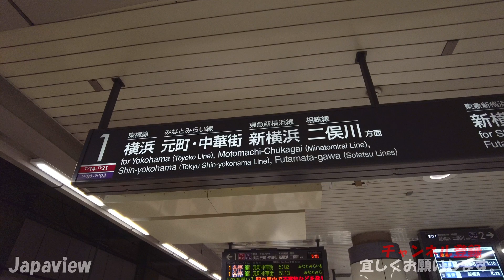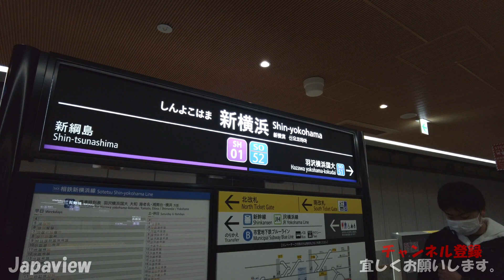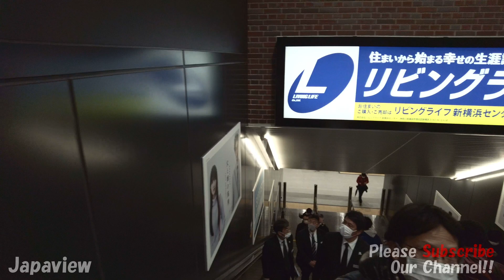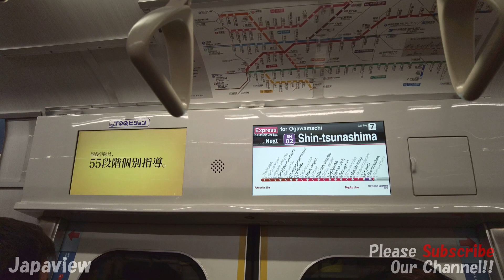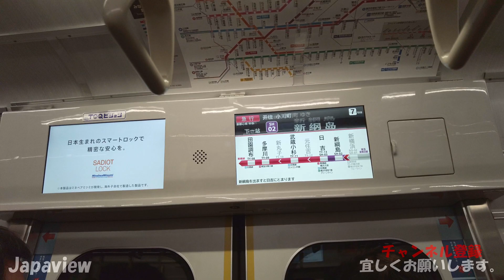【東京新名所めぐり】東急新横浜線 日吉発の一番電車で新横浜駅へ！！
【東京の新スポット巡りシリーズ】今回は2023年3月18日に開通した「東急新横浜線」の始発・一番電車に乗車します。
東急新横浜線の開通により相鉄線と東急東横線・目黒線が相互直通運転を開始しました！！
東急線と新横浜駅が直結し、東海道新幹線へのアクセスが飛躍的に向上しました！！

新路線オープンの賑わいをお楽しみください！！😆👍

📺 もっと沢山の4K散歩動画を見る!!

00:00 - オープニング・東急新横浜線・日吉駅
01:51 -  東急新横浜線開業を伝えるポスター
02:19 - 新たな案内板と日吉駅プラットフォーム
03:51 - 東急新横浜線・始発電車の到着
04:36 - 新横浜線乗車・日吉駅から新綱島駅へ
06:45 - 新綱島駅到着
08:05 - 新綱島駅から新横浜駅へ
10:30 - 新横浜駅到着
11:58 - 相鉄線区間へ向けて電車出発
12:30 - 新横浜駅プラットフォーム
13:14 - 東急新横浜駅からJR新横浜駅へ
14:00 - 東急新横浜駅プラットフォーム
15:23 - 東急新横浜駅からJR新横浜駅へ②
16:59 - JR新横浜駅
18:29 - 東急新横浜線・新綱島駅へ
20:45 - 東急新横浜線・新綱島駅

📸 カメラ - DJI Pocket 2
📀 SDカード - Sandisk 128GB Extreme Pro
👓 追加レンズ - FREEWELL Wide angle Lens (ND) 4 pack
💽 動画編集ソフト  -  ダビンチ・リゾルブ